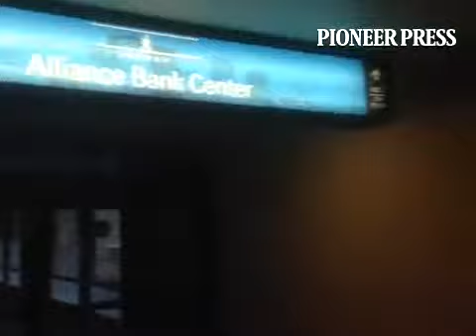Port Authority President Louie Jambois is buying Macy's and the parking ramp for less than $5 per fo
Port Authority President Louie Jambois is buying Macy's and the parking ramp for less than $5 per foot -- $3 million